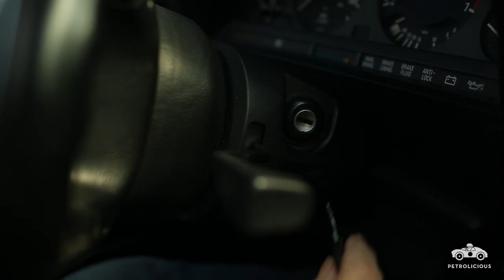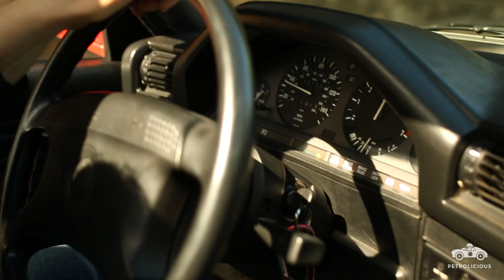This BMW E30 Is A Spiritual Successor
“In my case, when I started looking for BMWs, I gravitated toward the 1991…the 1991 coupé is the last coupé they made in the E30…” says Delia Wolfe. “The 318IS is the ‘baby’ M3; it doesn’t put out as much horsepower or torque…but it was the spiritual successor, if you will, to the 2002.”

“It has everything you’d want in the 2002,” she says. Delia is the proud owner of a 1991 BMW 318IS, one of the last of the simple, mechanical, engineering-driven driver’s cars the Munich firm built its reputation on. “I found it down in Aptos, near Santa Cruz, somewhat sad and neglected—but I fell in love, because it reminded me about my 2002, and my Tii. And those cars were the cars I grew up on, those were the cars I loved first.”

Wolfe has been able to repair and restore her car—she’s a BMW mechanic, restorer, and expert—since 2008, with it remaining tied to commuting duties as well as just about anything else, from flinging it through a twisty road or embarking on a longer road trip.

“The E30 has its own cult following. People found that you could modify them with very little money, and that the cars were durable, and that there’s all kinds of places to exercise your passion,” she says. “There’s lowered and ‘stanced’ E30s, then you’ve got E30 spec racing, there’s a rally series…people run drift cars—every facet of racing seems to have a place for the E30.”

“When you choose a car, you should choose carefully,” Wolfe says. “If it’s not the right car for you, don’t keep it…[but] I have to admit, I have got a kind of a jaded view in favor of the E30.”

Drive Tastefully®